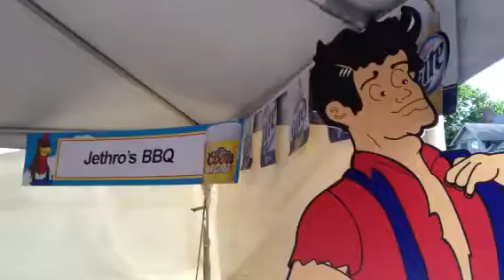Wing Eating contest Starts @6p!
As many as you can eat...NO CHARGE TO PARTICIPATE! Jethro's in Drake Neighborhood!   REBYL Road on stage now...PIE IN SKY at 8p in parking lot next to Jethro's!